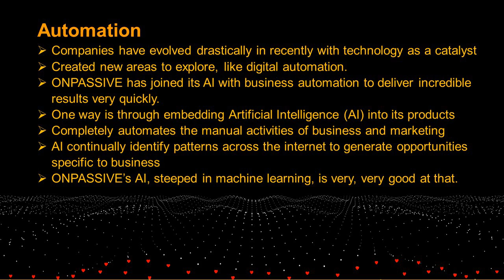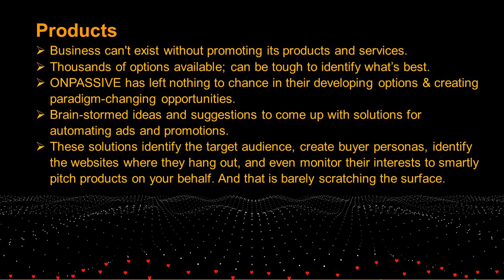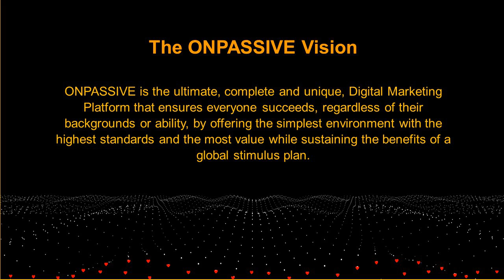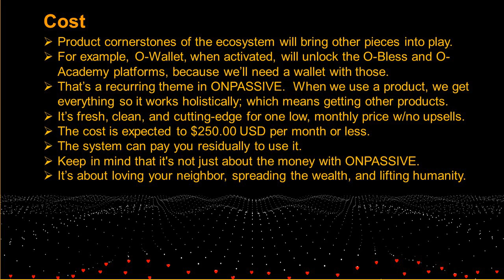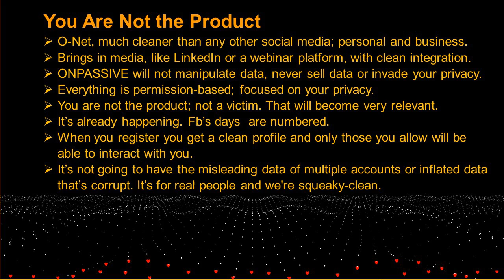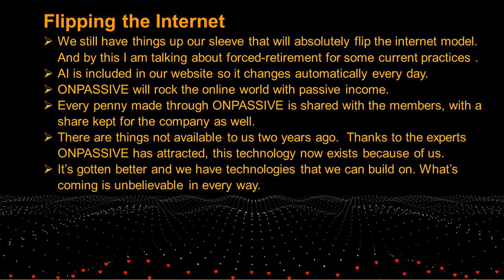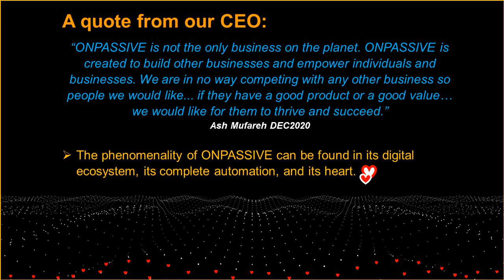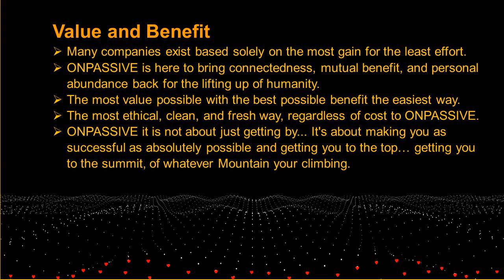ONPASSIVE - It's a Digital World After All!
If you miss this chance to be a founding member you will kick yourself later.
Links to become a founder member

Message me!

Here is why you need to join us Now!
ONPASSIVE Is For Everyone Looking for True Success Finally!
Rather You Have a Business or Not, Have a Website or Not,
A Marketer or Not, ONPASSIVE is For You!
ONPASSIVE Has Guaranteed Success For Everyone Globally!
* 100% Hands Free as in Done For You Business Guaranteed!
All The Advertising, Selling, Recruiting, Email Campaigns, etc:
* 100% Guaranteed Success Rate For Everyone! By Way of A.I Technology
* 100% Risk Free, Your Money Back Guaranteed Policy!
All For One Low Out of Pocket Cost and Self Funding Thereafter!

For the Marketer In You:
You Get to cut the Monthly cost of your current Tool Suite
with Every Imaginable Tool for Success that ONPASSIVE Will Offer.
All At The Same Low, One Time Out of Pocket Cost.
Build Your Business "Any Legal Business" With ONPASSIVE Launching in December 2020 or January 2021

Don't Have a Business?
ONPASSIVE Will Be The Last Business You'll Ever Need!
Become A Founder Today While Available!
Get All The Information - Facts Now!

Make A Informed Decision Today!
...It is a Game Changer!

Onpassive is a new technology platform (some say a future Unicorn Company) that aims to provide a high end plug and play platform for anyone with an online business or an offline business with an online presence, which is almost every business.

Ash gives us his years of experiences to save all of us time and money as we look at businesses to improve our lives. Between his failures and successes, he learned what a business should look like.

This amazing insight will save you time and give to the ability to evaluate a new business opportunity in 20 minutes. You'll know if it is for you or not.

Very cool, but wisdom always is!!

Time to change that bottom line and your life!